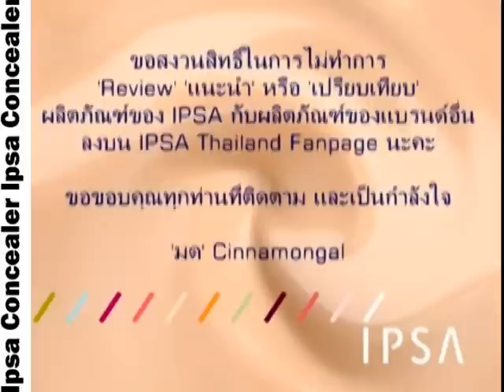[Cinnamongal] week 11 :How To Use Ipsa Concealer Palette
มดสอนการใช้ Ipsa Concealer Palette ในการกลบรอบแดงของสิว และสิวนูนที่กลบยากโดยการผสมสีเฉพาะเพื่อให้ผิวดูเรียบเนียนและไม่โบ๊ะ